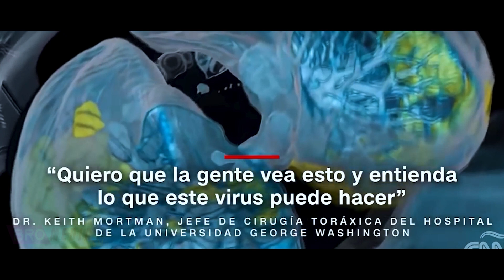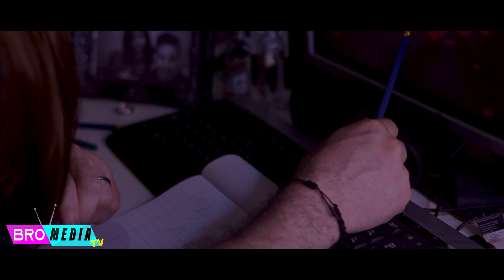La Vacuna - Genesis